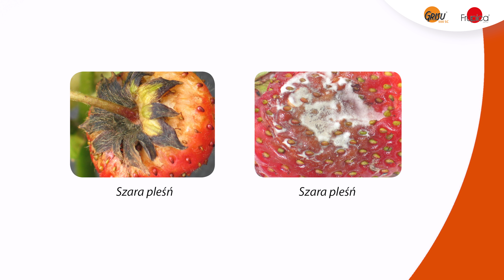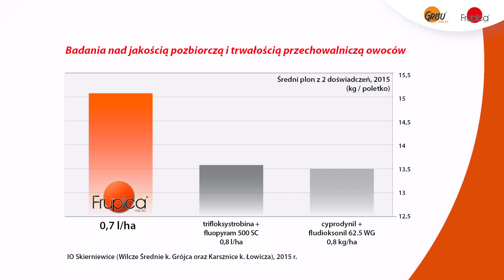Ochrona truskawki przed szarą pleśnią preparatami SUMI AGRO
Najgroźniejszą chorobą w uprawie truskawki, powodującą corocznie znaczne straty plonu jest szara pleśń. Objawy choroby występują na wszystkich nadziemnych częściach rośliny, także na owocach w różnych fazach ich rozwoju. Dlatego konieczna jest ochrona truskawki oraz zadbanie o zdrowotność roślin i odpowiednią jakość owoców jeszcze przed zbiorem stosując środki o krótkim okresie karencji.

Żeby to osiągnąć, plantatorzy zadają sobie wiele pytań. Jak przeprowadzić zwalczanie szarej pleśni w truskawkach? Kiedy pryskać truskawki? Jaki fungicyd na truskawkę będzie dobrym wyborem? Na tym jednak zmartwienia się nie kończą, ponieważ już po zbiorze na owocach mogą pokazać się choroby przechowalnicze. Czy da się ograniczyć ich występowanie? Oczywiście!

Dziś odpowiadamy na wszystkie powyższe problemy.

W filmie zaprezentowano dwa środki Sumi Agro do ochrony truskawek przed szarą pleśnią: Frupica 440 SC (sub. czynna: mepanipirym)  i Grisu 500 SC (sub. czynna: iprodion).